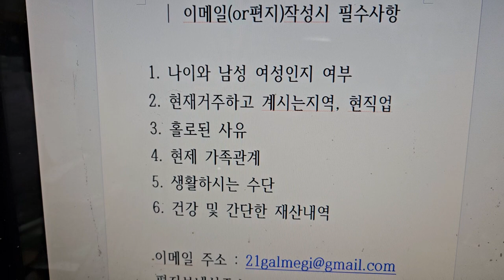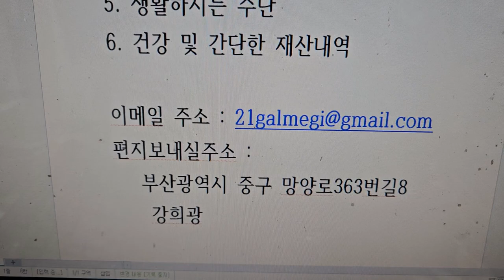2311ㅡ005(홀로+솔로)탈출을 원하시는.모든분들께서 이메일이나 편지글 작성시 가능한 적어주셔야 하는 내용이십니다 절대무료입니다2023년 11월 24일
(25~100세) 홀로 솔로 탈출하시기를 원하시는 분은 전화( 주시면 동영상 촬영을 무료로 하여 업로드하여 충분한 게시판에서 대화를 하시어(6개월 이내) 새로운 인연을 만나시기를 권해 드립니다 -인연 만나실때까지 무료입니다

갈매기소식은  의욕있는 남성, 여성분(25~100세)님들을 기다리고 있읍니다  감사합니다

구독은 동영상 초기화면 중간 오른쪽에 깜한 구독이란 버턴이  나옵니다  이 구독버턴을 눌러 주십시요 구독버턴은 무료입니다
 구독버턴을 누르시면  (1)일반유튜브와 같이 무료구독이 가능합니다  (2) 그리고  무료 이성친구찾기 와 찾을때까지 무료(6개월) 가 가능하며 (3)시중 생활정보와  같은 종류의 모든  광고시 동영상으로 무료광고를 제공해 드립니다(3개월)

그리고  구독누르지 않는분은  이성친구찾기 할수 없읍니다, 무료광고를 신청하실수 없읍니다

무료가 되는 근본사유는 미국 구글의 유튜브가  서버사용비 그리고  프로그램이용비를 무료로

2)부산지역 동네게시판 촬영 - 무료촬영
 3)자영업 홍보  재래시장내 상점홍보  중고물품  분재 화분 (3개월) - 무료동영상
  4)수석 도자기 골동품 고화폐 우표  고서화(3개월) - 무료동영상
  5) 전원주택  단독주택  토지  전세방  임대빌딩  상가 (3개월) - 무료동영상
 6) 중고차 및 구독자님들께서  이메일로 보내주신  건전한광고 등록(3개월) - 무료

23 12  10일 이후는  검색하실때 "갈매기소식TV"  로 해주십시요  더 안정적으로  검색됩니다
감사합니다